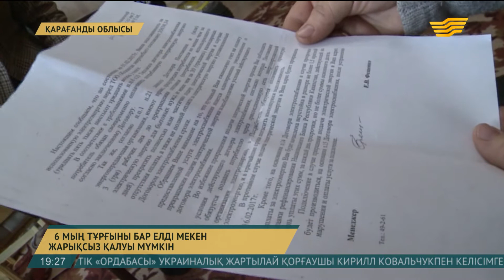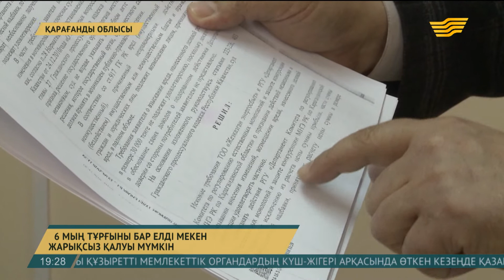Қарағанды облысында 6 мың тұрғыны бар елді мекен жарықсыз қалуы мүмкін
Қарағанды облысының Жаңа долинка кенті жарықсыз қалуы мүмкін. Қызмет көрсетуші компания өкілдері: «Тұрғындардың қарызға белшеден батқанын айтып, үйлерді жаппай электр қуатынан ажыратамыз», – деп отыр.

Ал жергілікті жұрт пайдаланған энергияға төлемді ай сайын үзбей төлеп келе жатқандарын айтады. Бағаны Табиғи монополияларды реттеу және бәсекелестікті қорғау департаменті бекіткен. Мамандар: «Қуат беретін мекеме жарық құнын негізсіз көтеріп отыр», – дегенді алға тартады.

Мемлекеттен алатын 35 мың теңге жәрдемақыға күнелтіп отырған Муллиновтар отбасы күтпеген жерден қарызға белшеден батты. Электр энергиясын тасымалдаушы компания өкілдері олардың берешегі 35 мың теңгеден асып кеткенін айтады. Ал ақшасын үнемдеп, тоқ құнын үзбей төлеп келген отанасы бұл қарыздың қайдан шыққанын түсінбей дал.